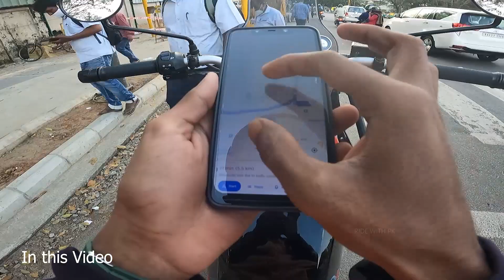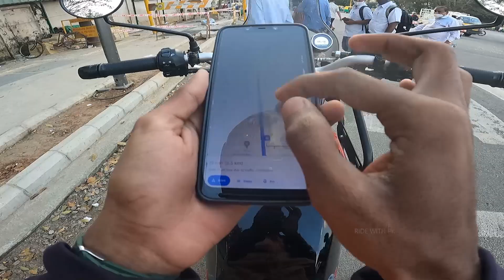ನೋಡಿ ಎಷ್ಟು ಪೊಲೀಸರು | How many traffic police 1..2..3..4...? Biker life | ಕನ್ನಡ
ನನ್ನ ಚಾನಲ್‌ಗೆ ಸುಸ್ವಾಗತ ನನ್ನ ಹೆಸರು ಪ್ರಶಾಂತ್ ಕೆ, 🤝
ನನ್ನನ್ನು ಪ್ರೋತ್ಸಾಹಿಸಿ ಮತ್ತು ಬೆಂಬಲಿಸಿ ಧನ್ಯವಾದಗಳು. 🙏
ಜಯ ಕರ್ನಾಟಕ 💪
Kannada balasi, Kannada ulisi.🙌

Thank you for encouraging and supporting me.